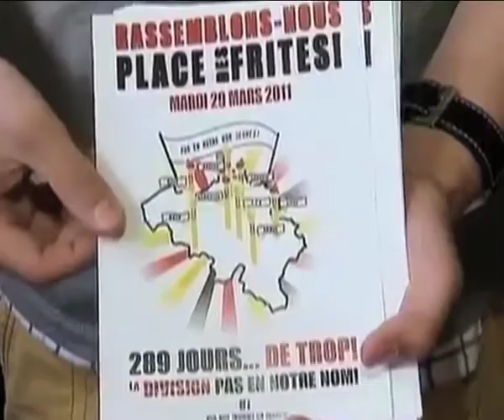L'italiano non salva il Belgio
In Belgio, il premier incaricato Elio di Rupo rassegna le dimissioni. Servizio di Antonella B. Ventre. Reporter Nuovo, Scuola di giornalismo Luiss.